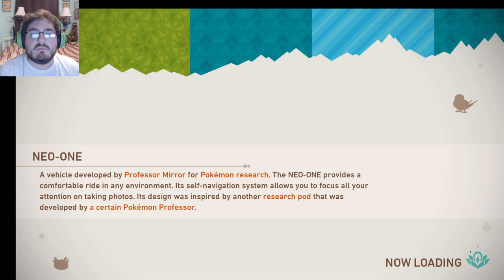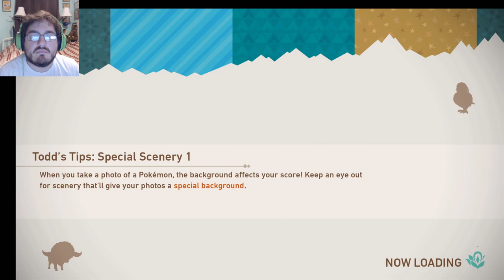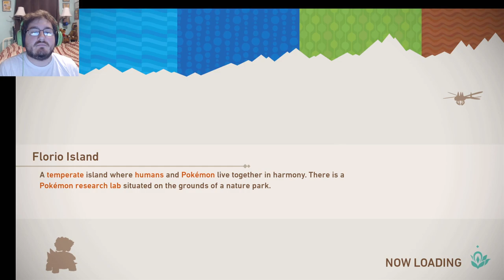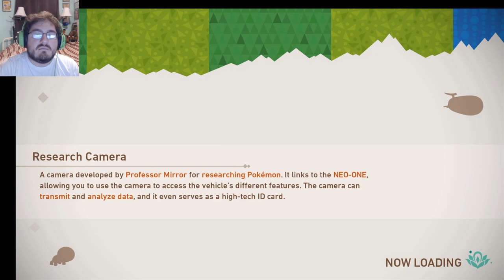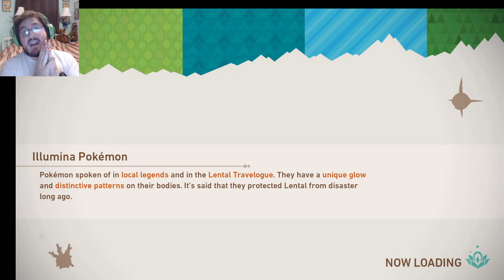THE MOST BORING EPISODE YET New Pokemon Snap! Pt. 6.7